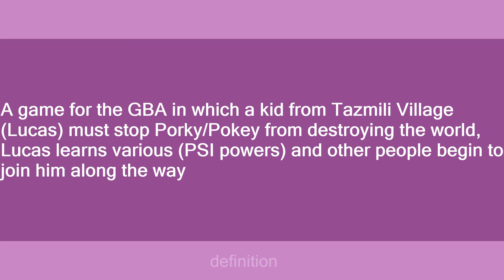Mother 3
Slang flashcards: